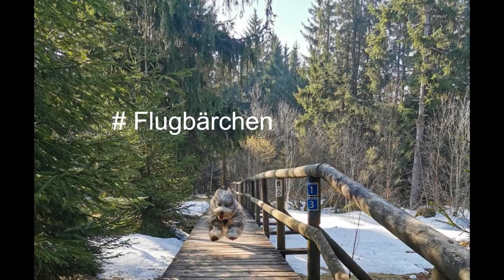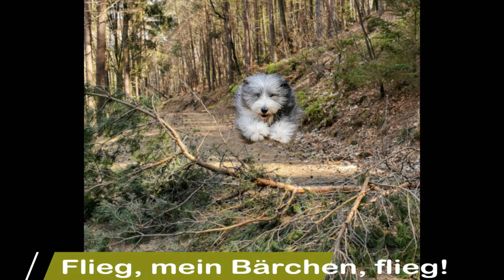Teddy zweites Jahr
Aus dem Leben von Teddy Bär of Sigelo und seinen Menschen